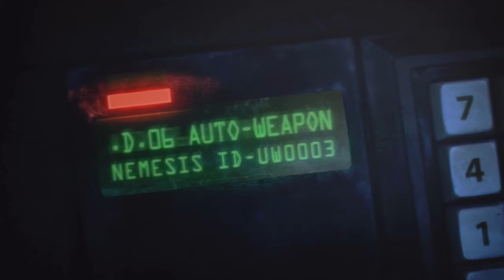Resident Evil ORC w/ Termile - Part 8 - Nemesis You Rascal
IGNORE

Resident Evil Operation Raccoon City Walkthrough Gameplay Commentary Review Ending Intro Playthrough Let's Play Guide Mission Story Story Mode Campaign Weapons Characters Costumes Heroes Xbox 360 PS3 PC Capcom Professional Nemesis Multiplayer Operation Raccoon City Part 1 Operation Raccoon City Ending